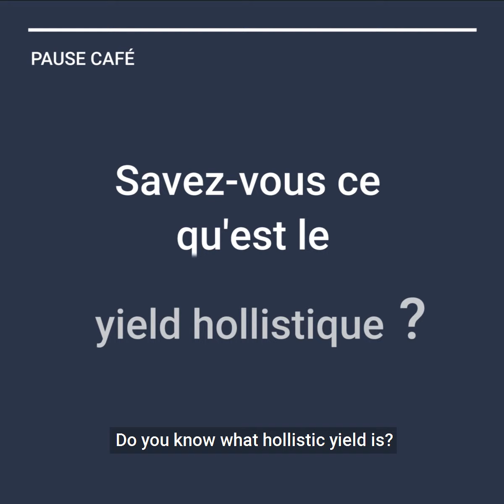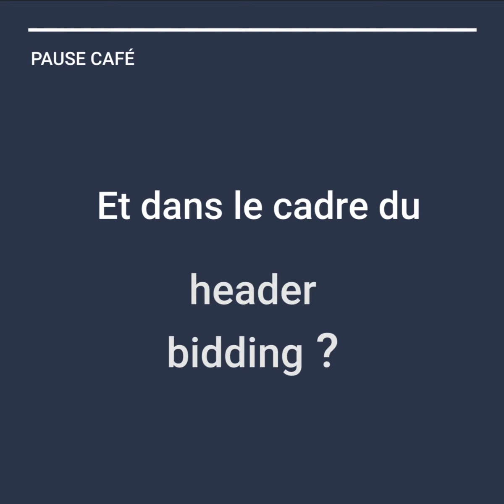Pause Café #5 - Yield Holistique